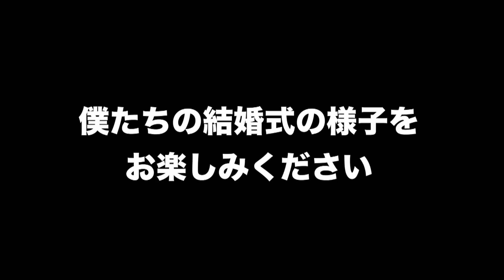【エイプリルフール】彼女に嘘のプロポーズをしたらなんと、、！？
あやなんのTwitterはこちら